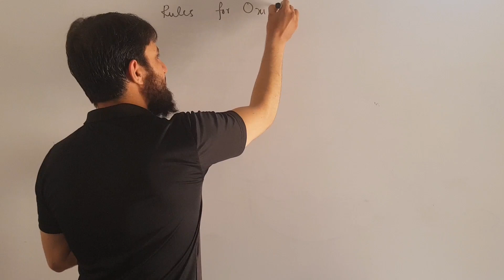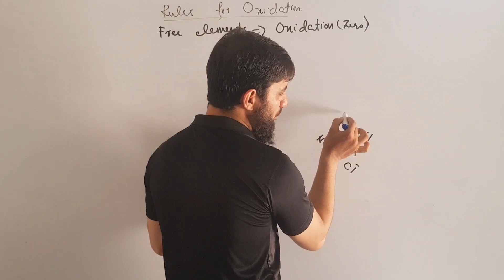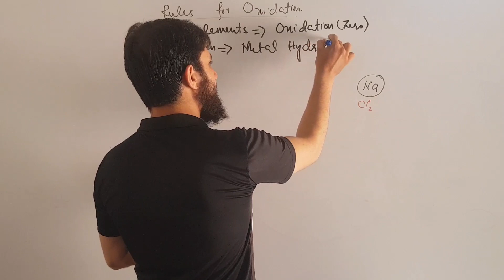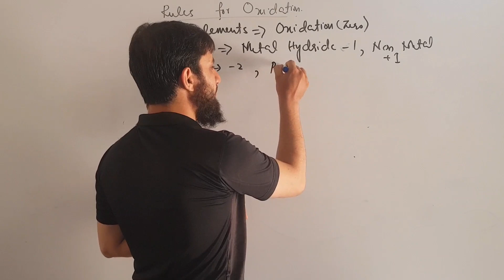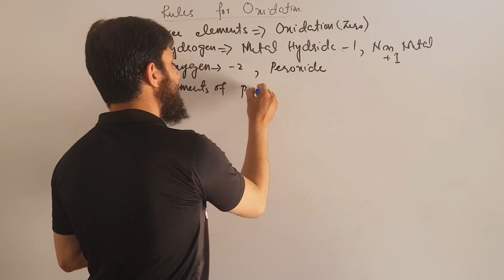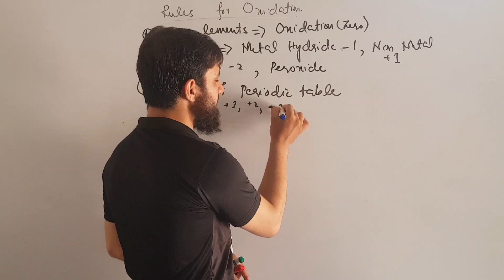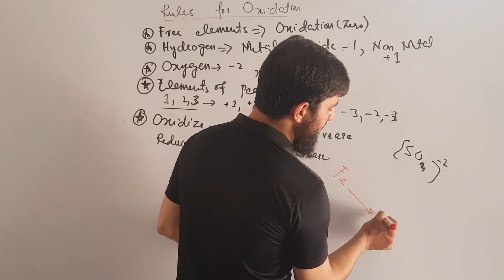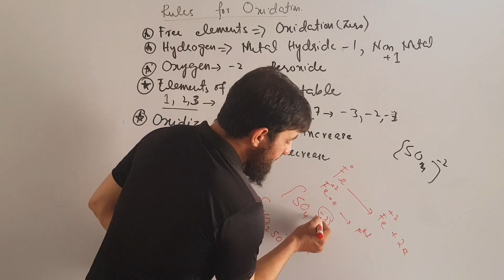Rules For Assigning Oxidation Number || Biology With Rasheed In urdu/Hindi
Certainly! Assigning oxidation numbers is a method used in chemistry to track the distribution of electrons in compounds and ions. Here are the detailed rules for assigning oxidation numbers:

Free Elements: The oxidation number of a free element (element in its natural state) is always 0. For example, the oxidation number of oxygen in O2 or hydrogen in H2 is 0.

Monatomic Ions: The oxidation number of a monatomic ion is equal to its charge. For example, the oxidation number of Na+ is +1, and the oxidation number of Cl- is -1.

Hydrogen: In most compounds, hydrogen's oxidation number is +1. However, in metal hydrides (compounds containing hydrogen and metals), it's -1.

Oxygen: In most compounds, oxygen's oxidation number is -2. However, there are exceptions like peroxides (H2O2) where oxygen's oxidation number is -1.

Alkali Metals: In compounds, alkali metals (Group 1) have an oxidation number of +1.

Alkaline Earth Metals: In compounds, alkaline earth metals (Group 2) have an oxidation number of +2.

Fluorine: In compounds, fluorine always has an oxidation number of -1 due to its high electronegativity.

Sum of Oxidation Numbers: The sum of oxidation numbers in a neutral compound is always 0, while in a polyatomic ion, the sum is equal to the ion's charge.

Group 7A (Halogens): In compounds, the oxidation number of halogens is typically -1, except when they are combined with elements higher in the electronegativity scale.

Group 6A Elements: Oxygen, sulfur, selenium, and tellurium usually have oxidation numbers of -2, but they can also have positive oxidation numbers in certain compounds.

Group 5A Elements: Nitrogen and phosphorus usually have oxidation numbers of -3, but they can also have positive oxidation numbers in certain compounds.

Metal Oxidation Numbers: In binary compounds, the less electronegative element (usually the metal) has a positive oxidation number. The more electronegative element has a negative oxidation number.

Remember that these rules provide a general guideline, but there can be exceptions based on specific compounds and situations. When assigning oxidation numbers, always follow the overall charge balance and electronegativity considerations.